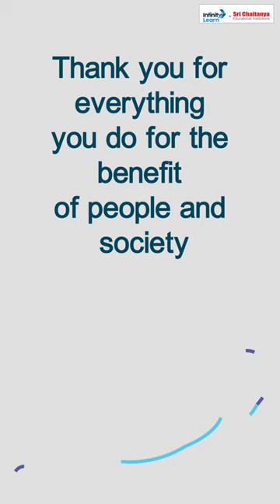Must Know these about International Nurses Day || Infinity Learn Class 9&10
📅🆓NEET Rank & College Predictor 2024 Infinity Learn Class 9&10 brings learning to life through its captivating educational videos.

Infinity Learn Class 9 and 10,
Online classes,
Online course,
NCERT,
Revision,
Practice paper cbse class 10,
Biology,
Additional practice paper biology cbse,